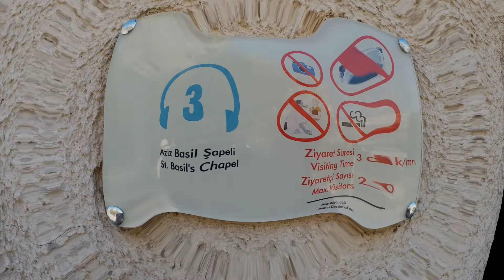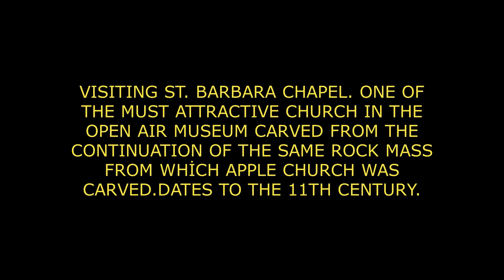OPEN-AİR MUSEUM CAPPADOCİA ESCAPADE PART 2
Visiting one of highlights ın open air museum in GOREME CAPPADOCİA.
THE CHURCH OF SAINT BARBARA with its symbolic motifs. the church carved from the contıntınuation of the same rock mass from which the Apple Church was carved dates to the 11th century. Its shape crucıform,wıth two colums three naves abd a sıngle primary apse.